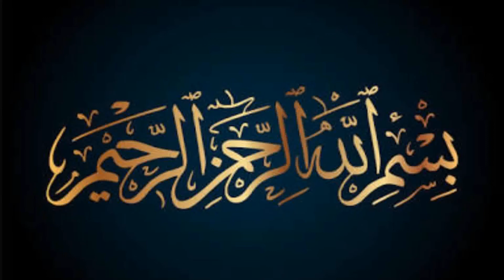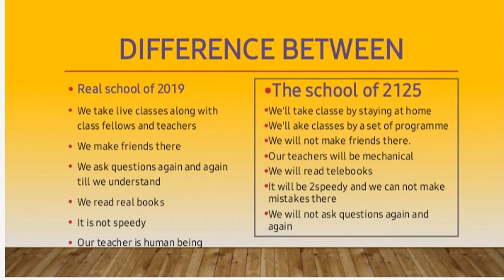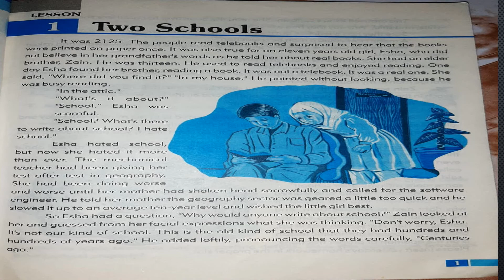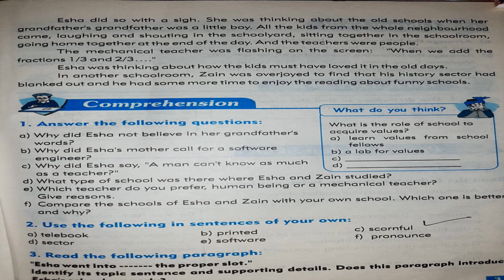Video Lecture of English for class 8th